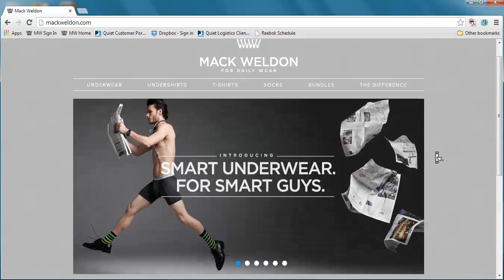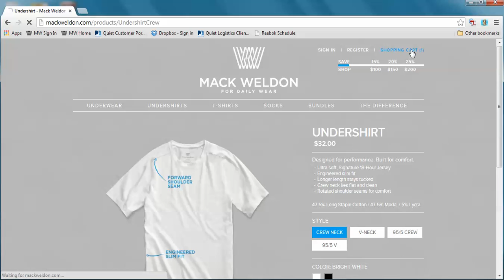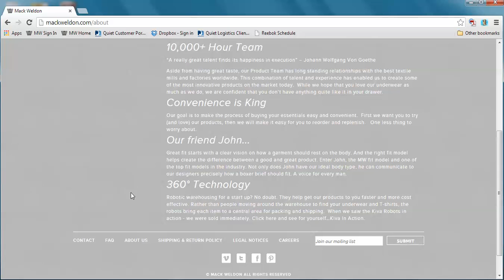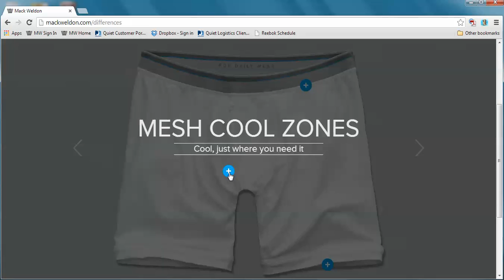MackWeldon Website Navigation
For the Fashion Digital Conference Presentation